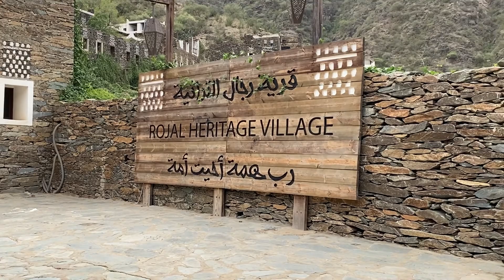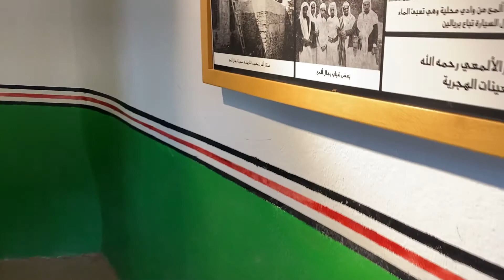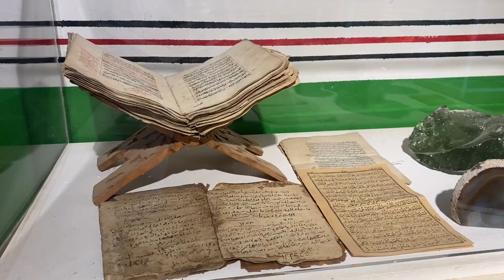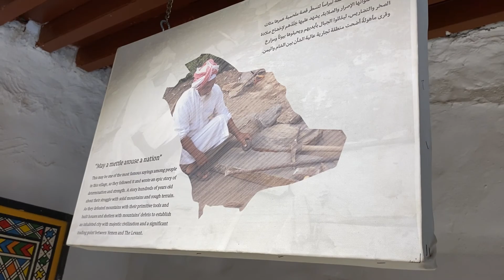RIJAL ALMAA HERITAGE VILLAGE - ABHA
Rijal Almaa is a village located in 'Asir Region, Saudi Arabia. It is 45 km (28 mi) from Abha.  Anciently, the village used to be a natural passage that linked between Yemen, Makkah, Madinah and Levant. Thus, it was a regional trade center. Rijal Almaa contains around 60 multiple-story buildings made of stone, clay and wood.  The village has a historical significance as it has a number of long and old fortresses.  As the village is open for visitors, people can reach the place through a number of ways including Sawda center, Aqabat Sama, Muhayil Asir and Hobail.

In 2015, a rehabilitation project was undertaken by The Saudi Commission for Tourism and Antiquities in collaboration with the private sector. Moreover, a museum was established by the local people in one of the village's forts in 1985.

In 2017, the village was awarded the prize of Prince Sultan bin Salman for Urban Heritage.  In January 2018, the Saudi Commission for Tourism and National Heritage (SCTH) has given Rijal Almaa the right to file for the UNESCO World Heritage Center.

Musician: @iksonmusic